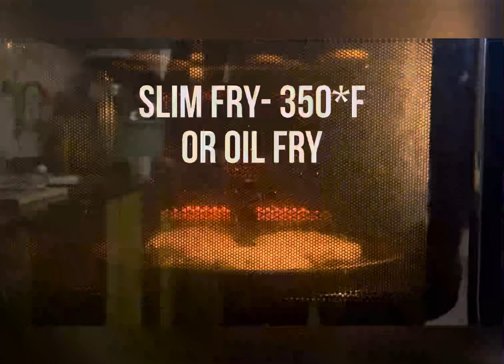Low calorie burger 🍔 (patty without oil)easy